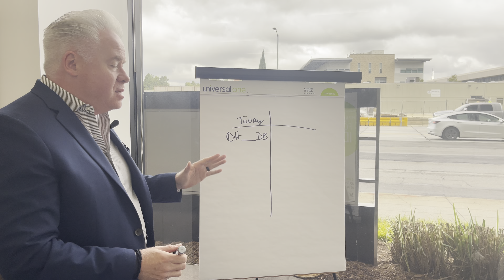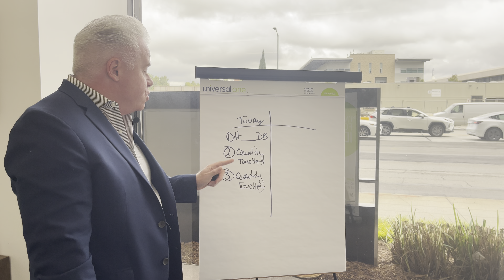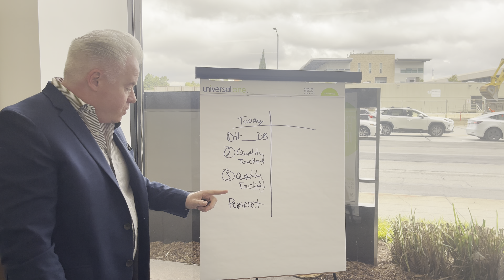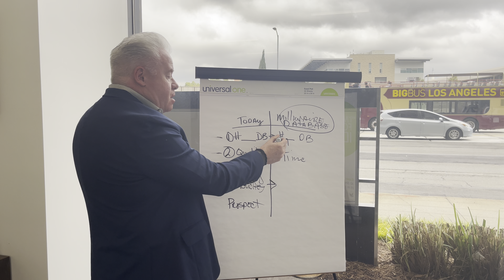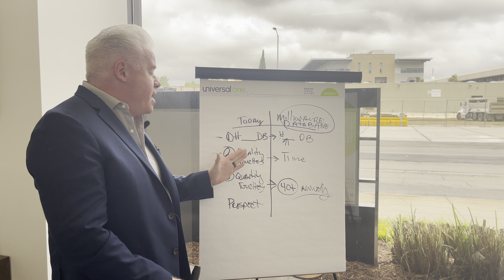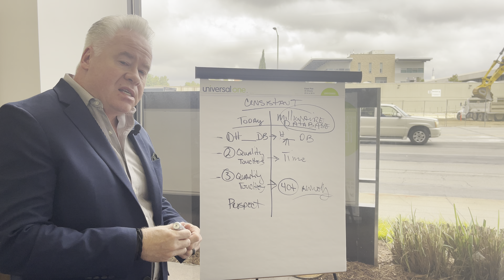3 Steps to Creating a Millionaire DataBase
Creating a Millionaire database is not super difficult and there is a chance you are closer than you think. Follow these steps and you will be well on your way.